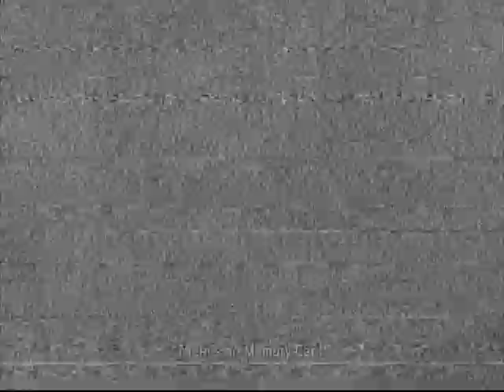Metal Gear Sold 4 play through part 36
Metal Gear Solid 4 play through part 36